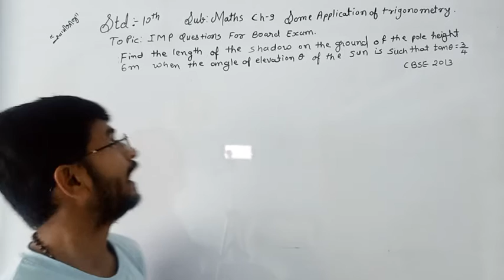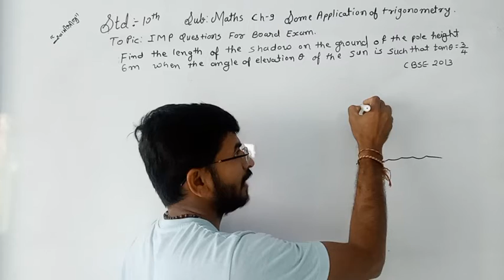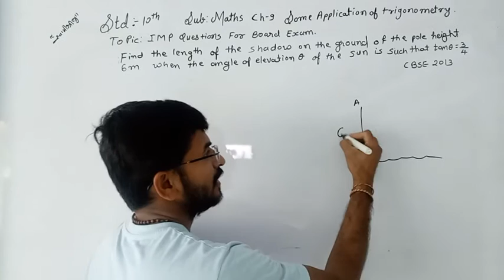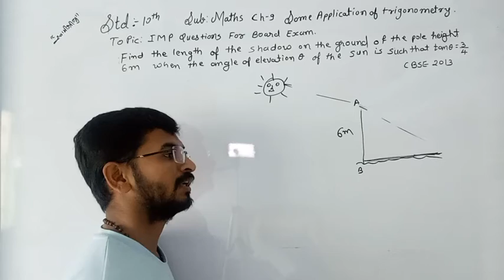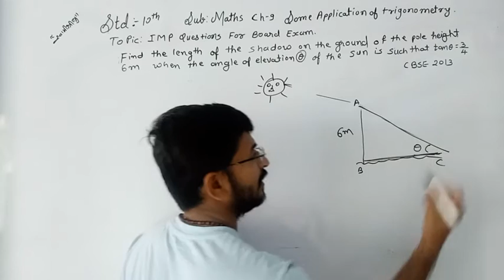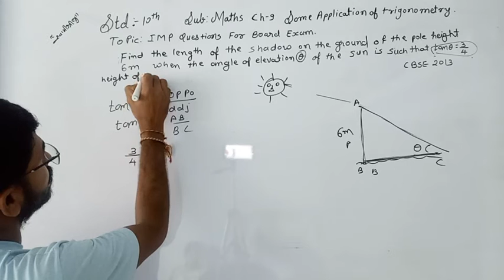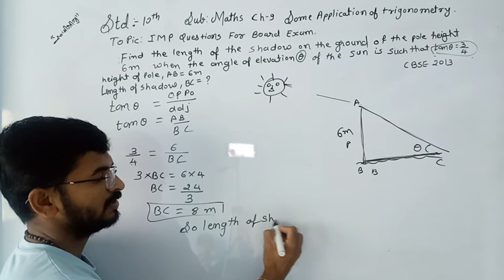find the length of the shadow on the ground of the pole height 6 m when the angle of elevation theta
find the length of the shadow on the ground of the pole height 6 m when the angle of elevation theta of the sun is such that tan theta is equal to 3 upon 4